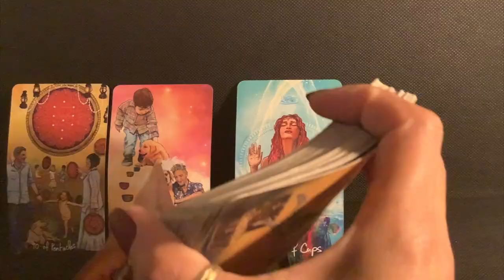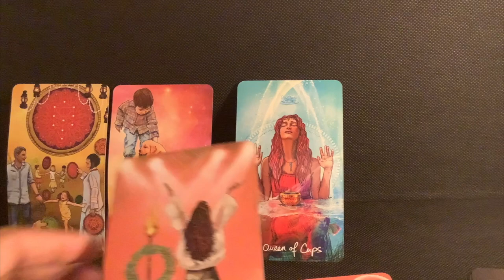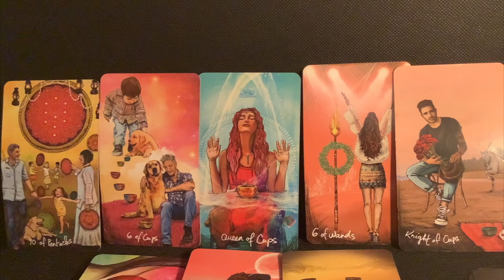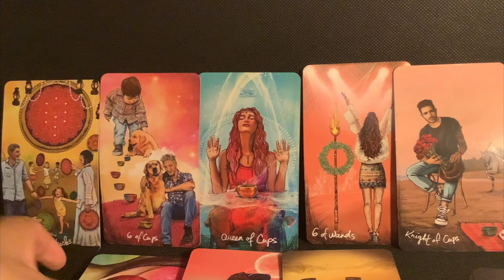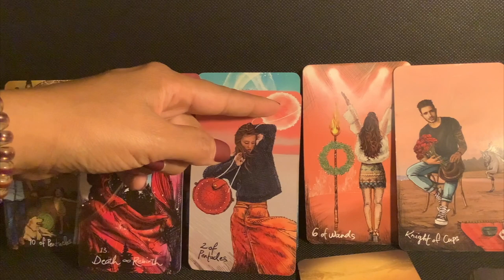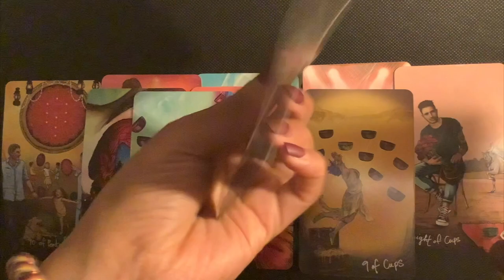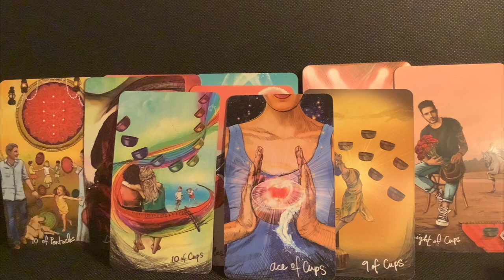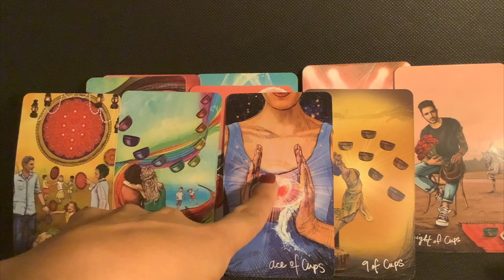TAURUS!! SOMEONE IS COMING FOR YOU!!! CONFIRMATION CAME OUT IN THIS READING!!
Xoxo,
Nay